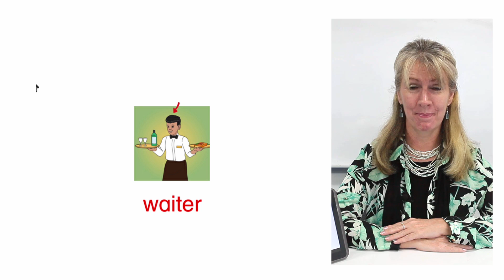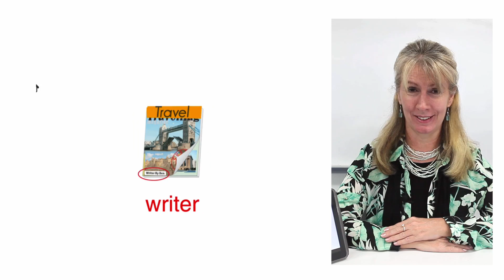KET KE PV025